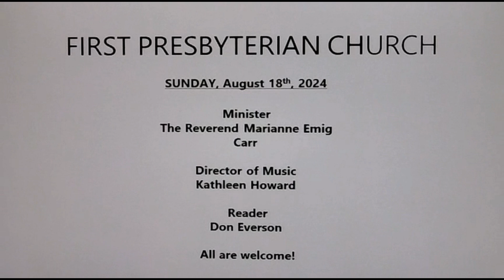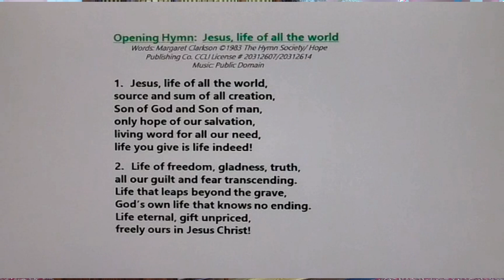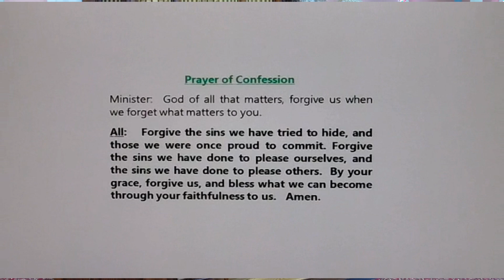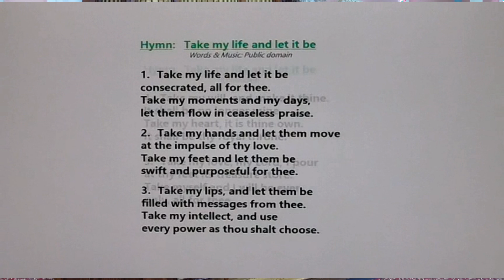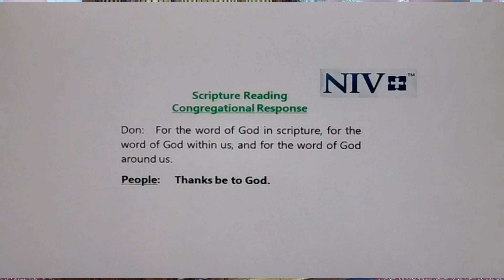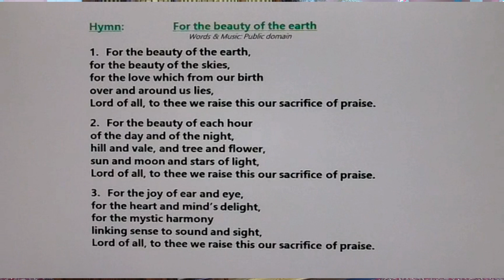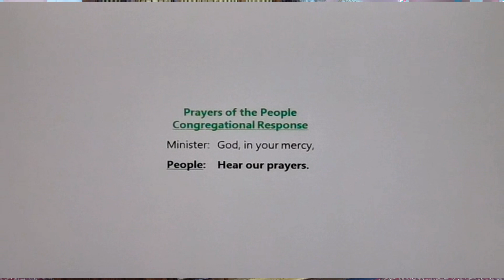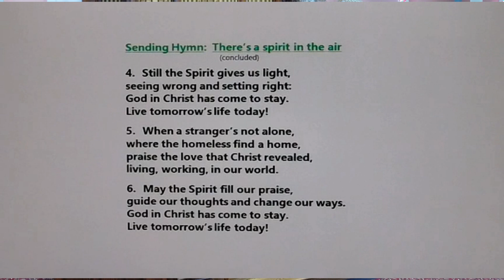First Presbyterian Church 18 August 2024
Worship at First Presbyterian Church, Brockville.